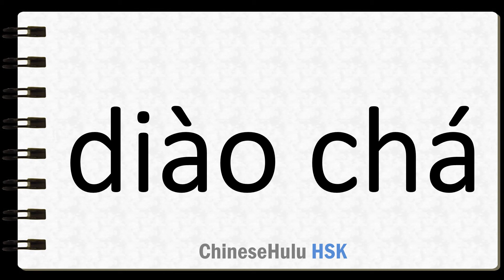How to Say investigate in HSK Chinese